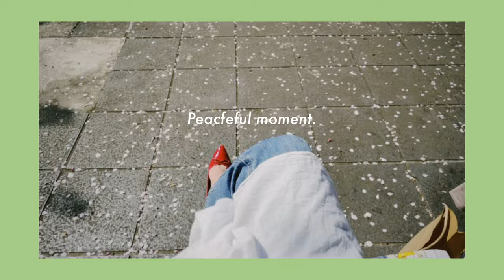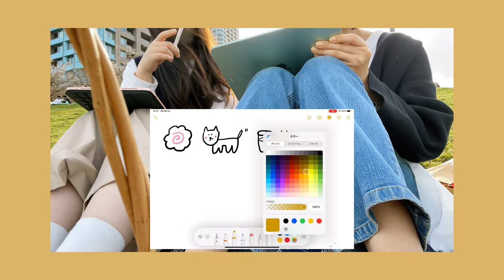vlog | 社会人だからこそ思い切り楽しむ休日🌸 | フルーツサンド | お花見 | ピクニック | iPad air4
こんにちは、ご視聴いただきありがとうございます🌷

今回は友達とお花見いってきました：）
（滑り込みセーフ！笑）

社会人だからこそ、
休日は自分の心を整えて
栄養を与えてあげよ〜〜う💘

東京は満員電車にコンクリートジャングルと言われるけど、
時間の流れがゆったり感じれる場所もあります🍃
本当に宝物みたいな1日でした。

Hope you have a peaceful weekend:)✨